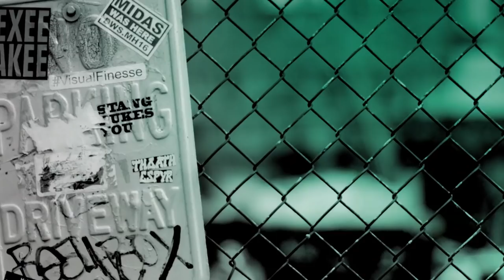Finn Cole & Isabella Laughland Chat New Comedy Horror 'Slaughterhouse Rulez'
The stars of new horror/comedy 'Slaughterhouse Rulez' reveal all about working with Simon Pegg and Michael Sheen and share stories from behind the scenes.